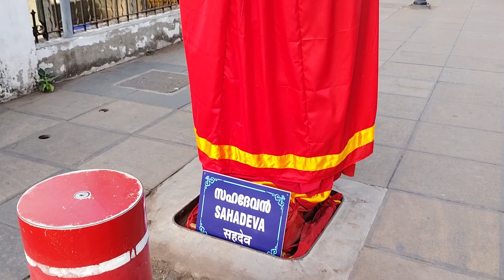Trivandrum City | Kerala , God's Own Country | Walking Tour | EP # 4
My first day in Trivandrum City. Visited Shri Padmanabha Swamy Temple, the famous Chalai Bazar locally known as Chalai Kadai, and strolling through the Main Train Station and Bus Terminal